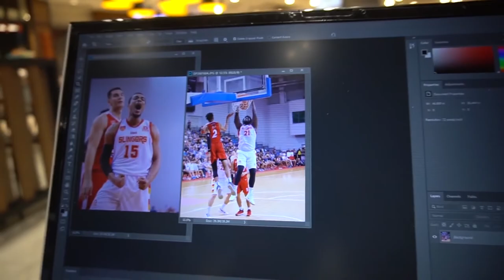VLOG #12 Rutinitas Saat Kerja ABL & Rapid Fire Questions with ABL Players!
Showing my routines when I do my part-time job with ABL. I'm taking you guys to Singapore. Thank you Lawrence Domingo, Brandon Rosser, Marcus Eliiott and Xavier Alexander for the interview.